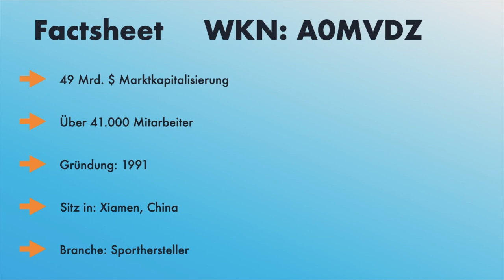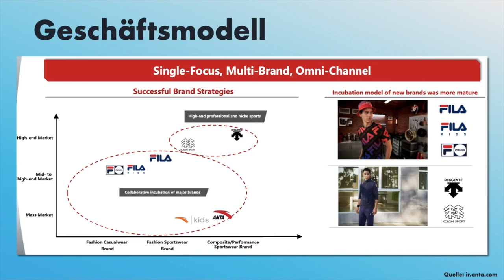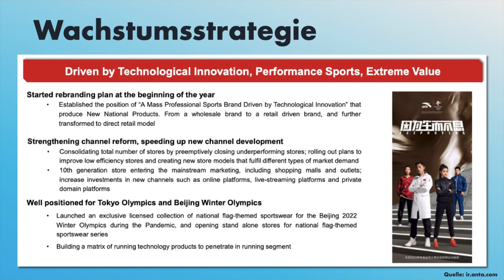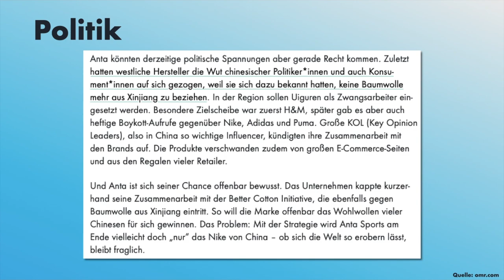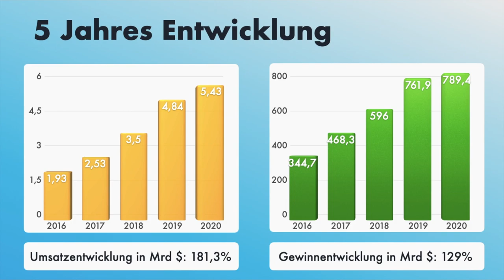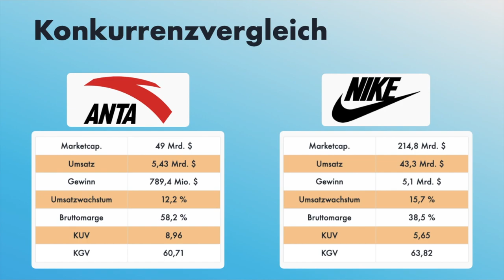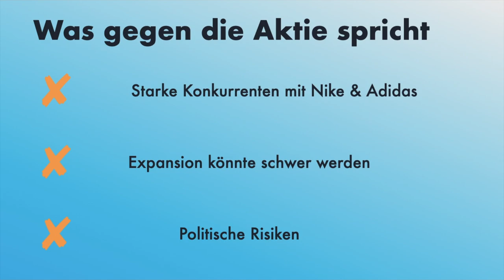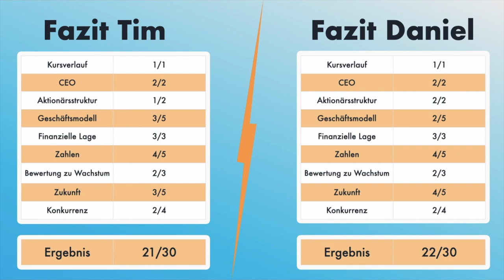Anta Sport Aktien Analyse | Hotstockflow